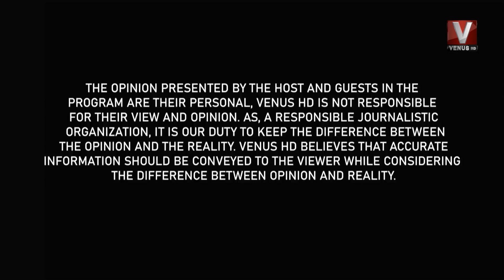Tum Se Ha Pakistan With Sajid Hussain || VenusHD || 14 September 2021